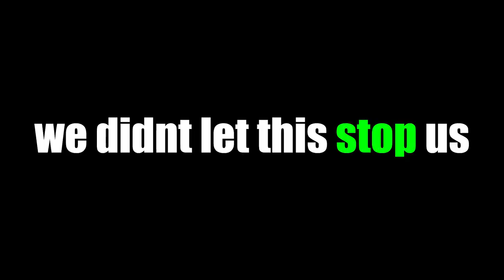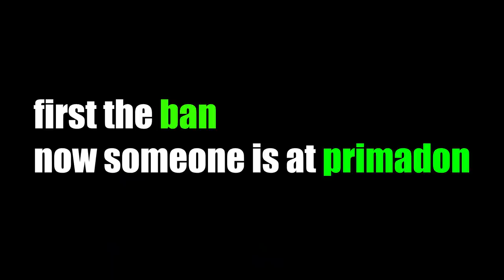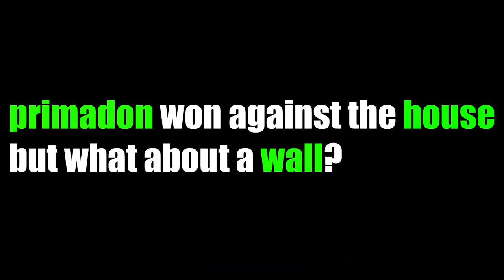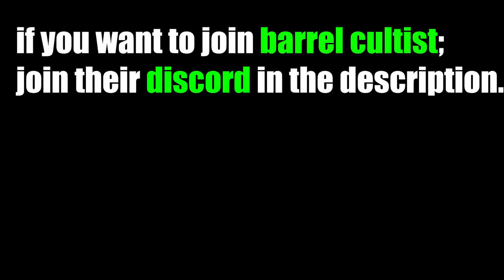[Deepwoken] BARREL ADVENTURES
today we build a barrel house